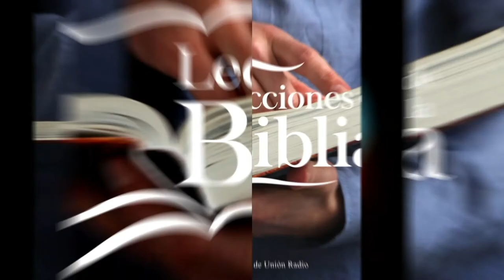DOMINGO 13 FEBRERO 2022 - LECCIONES DE LA BIBLIA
La lección de Escuela Sabática para este día se titula: LA NECESIDAD DE UN NUEVO PACTO, un tema presentado por el Pastor Ever Roblero.